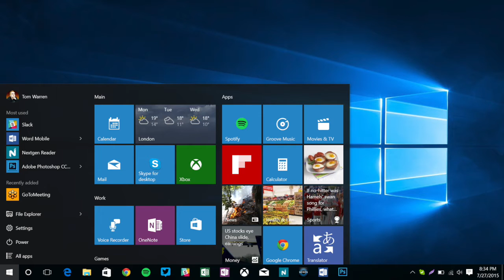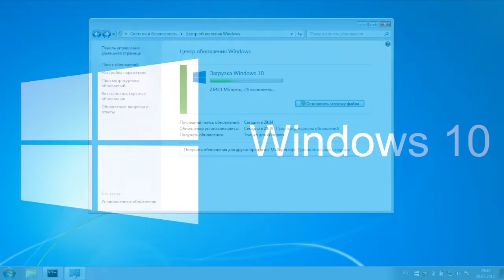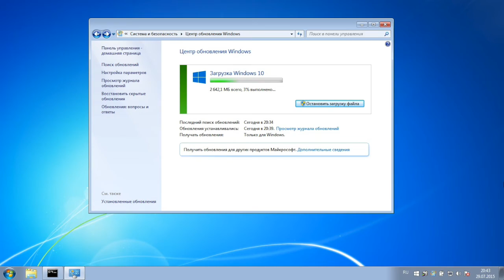Зачем и как обновлять операционные системы Windows и OS X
В этом видеоуроке вы узнаете,  почему с точки зрения цифровой безопасности необходимо обновлять операционные системы, а также как это сделать для Windows и OS X.